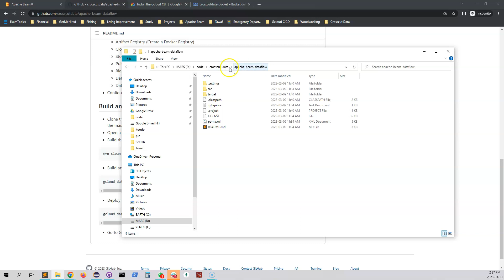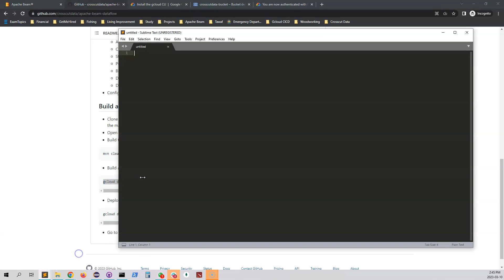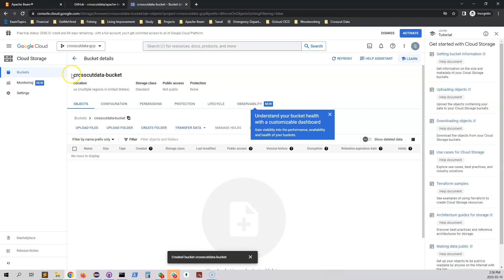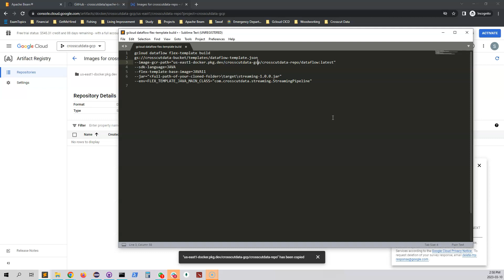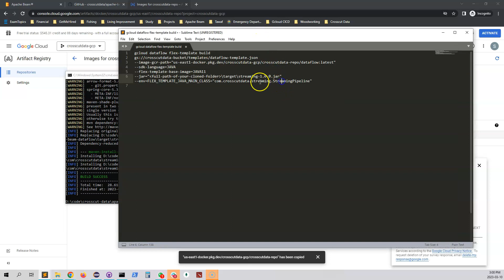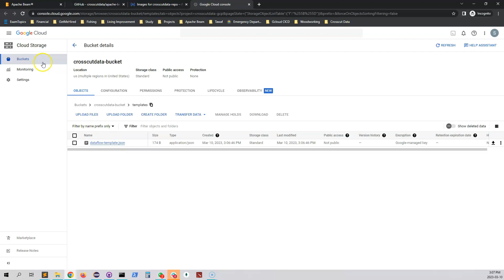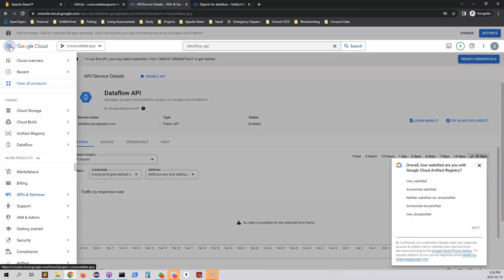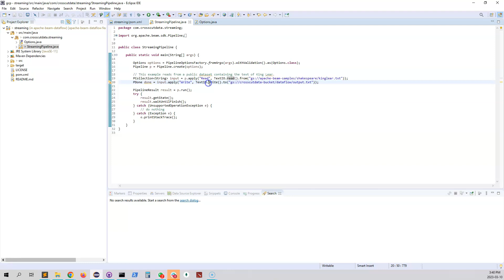Build and Deploy an Apache Beam pipeline using Flex-Template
Build an ETL pipeline using Apache Beam using Java. The pipeline will read data from a file of Google Cloud Storage and write it into a file into GCS in Google Cloud Platform.

In this step, we will build a template from the source code and deploy it in Dataflow in GCP. We will use the flex-template method to do this.

00:00 Introduction
00:25 Build
07:56 Deploy